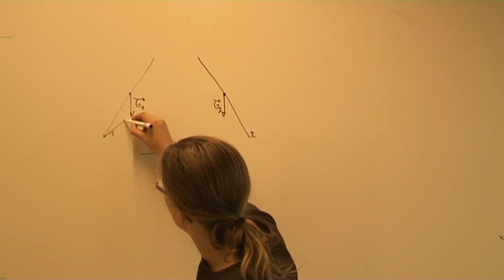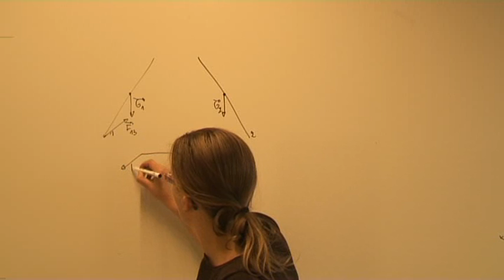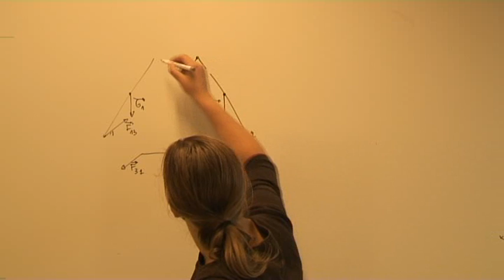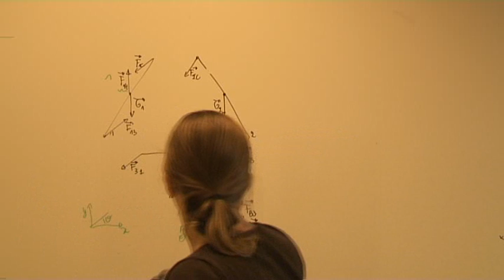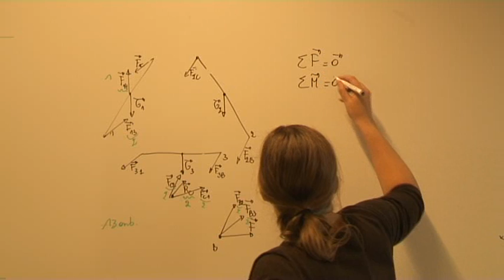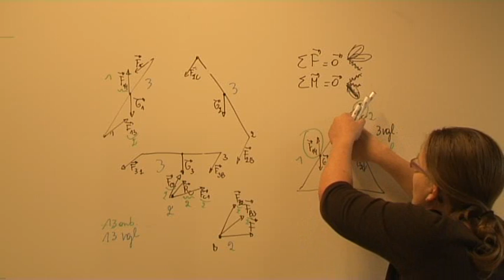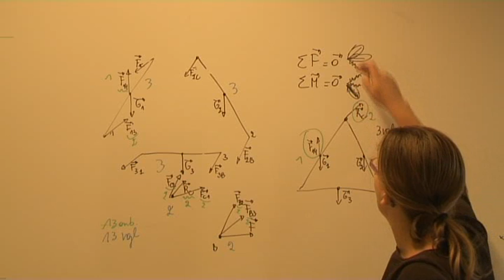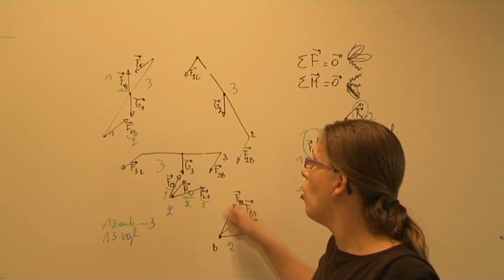statica 2 6